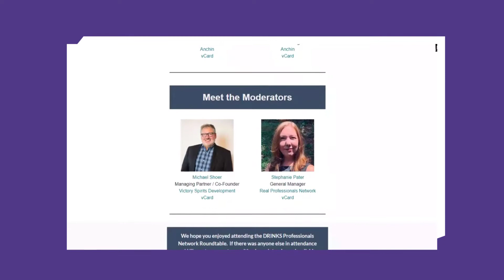DRINKS TANK March 2021 Episode 3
Experience the DRINKS Professionals Network industry roundtable from the first Friday in March.   The participants shared international, domestic, and regional covid-19 impact from sales, marketing, export, pricing, positioning, and more. Key takeaways: Retail has more than replaced On-Premise, Consumers flocked to the familiar, but are now pursuing a return to premium and new.  Investors are bullish on bourbon and all American whiskeys, and all signs are that the devastated export market is poised to make a bold return.